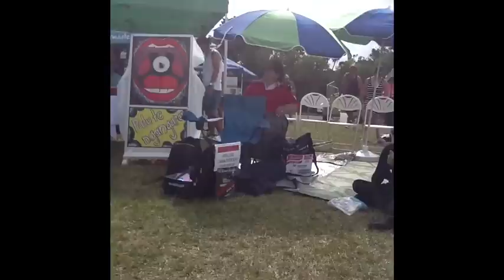Te Kauimua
Te Huaki Puanaki live at the WAITANGI DAY celebrations 2012